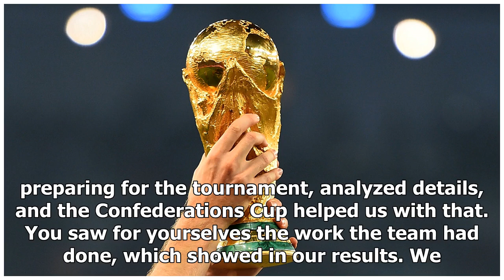Cherchesov: We feel like soldiers | k production channel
Hosts Russia were eliminated from the tournament, as Croatia beat them 4-3 on penalties in Sochi on Saturday to advance to the World Cup semi-finals. The match ...